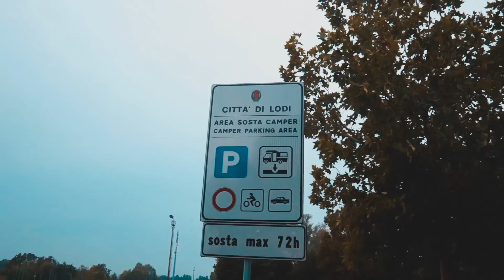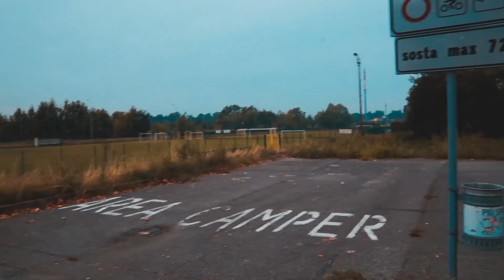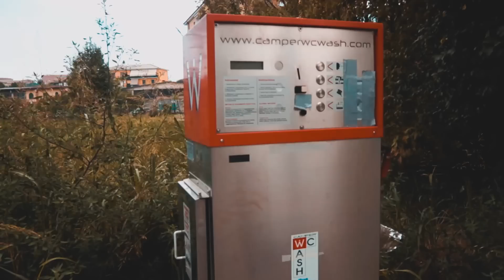LODI in CAMPER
Oggi siamo a Lodi regaz, in Area Sosta Camper gratuita offerta dal Comune; con carico/scarico e colonnine della corrente a pagamento.
Un piccolo giro nella città vecchia, una buona mangiata e relax con Luna e il Nonno Camper.

Continua la ricerca del Vairasss.